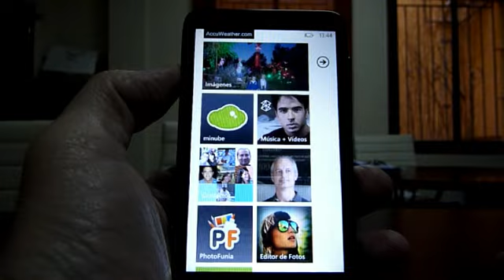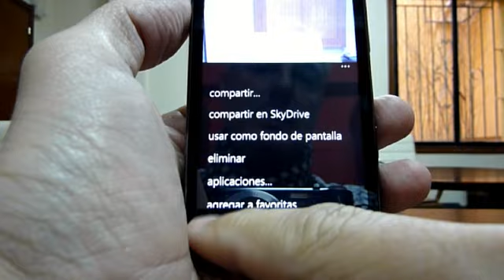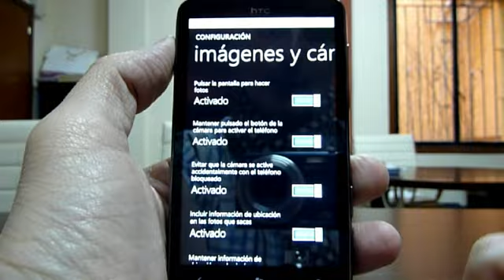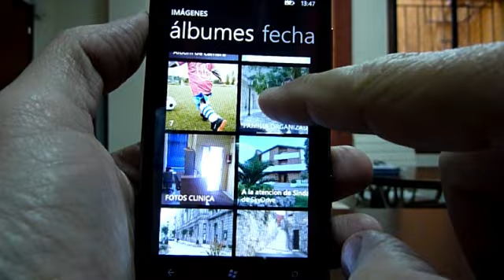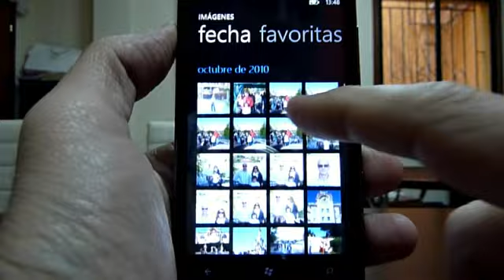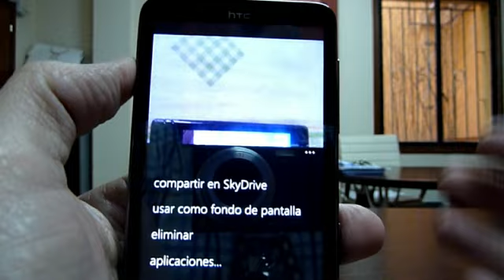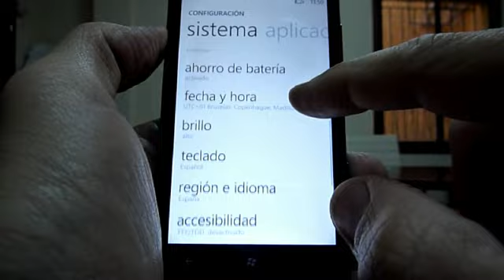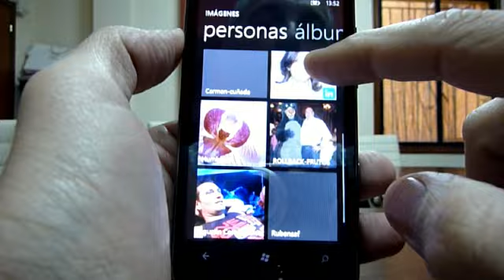Leccion 15 hub de imagenes.mp4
Esta es la lección nº 15 del Curso de Windows Phone Mango y tratara del HUB de Imagenes

El curso completo lo teneis en el portal www. htcspain.com en el foro de General Windows Phone 7.

Si teneis dudas o sugerencias, por favor, posteadlas en el foro. Gracias por estar ahi con nosotros